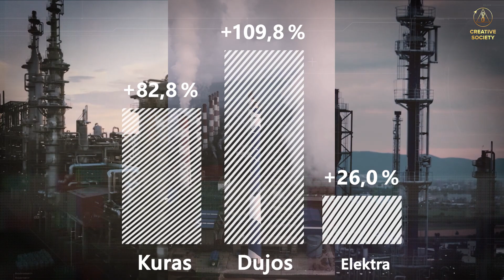Pasaulinė krizė. Vokietija. Metas veikti | Oficialus anonsas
Vokietija, kadaise garsėjusi savo inovacine galia ir buvusi ES lyderė, išgyvena visapusišką krizę. Ekonominės problemos, smarkiai augančios kainos energijos rinkoje, energetinio kolapso grėsmė ir susiskaldžiusi visuomenė - visa tai slegia mūsų šalį.

Tačiau išeitis yra!

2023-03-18 vyks atvira internetinė konferencija "Pasaulinė krizė. Vokietija. Metas veikti", kurioje bus aptartos svarbiausios šiandieninės mūsų egzistencijos problemos ir pasaulinės krizės įveikimo būdai. Dalyvaukite ir įneškite savo indėlį kuriant Kuriančiąją visuomenę ir gerinant žmonių gyvenimus.

Transliacija vyks daugelyje interneto platformų. Jūsų dalyvavimas - tai indėlis į saugesnę ateitį!

Konferencijos "Pasaulinė krizė. Vokietija. Metas veikti" transliacijos nuoroda